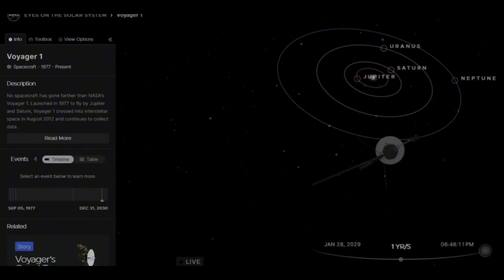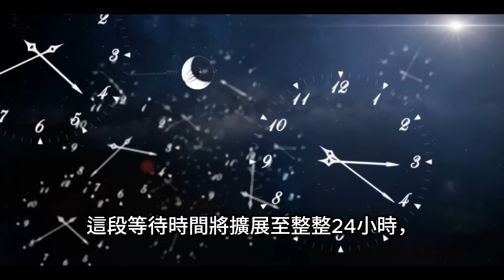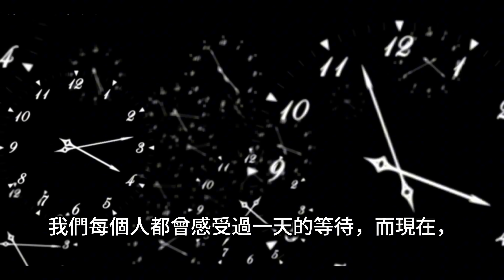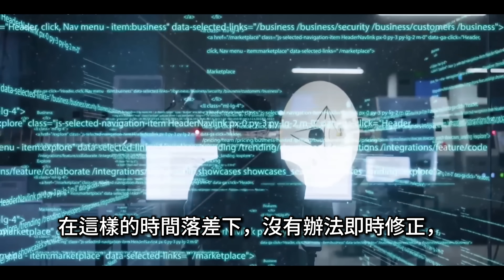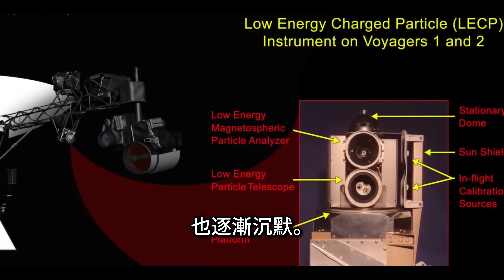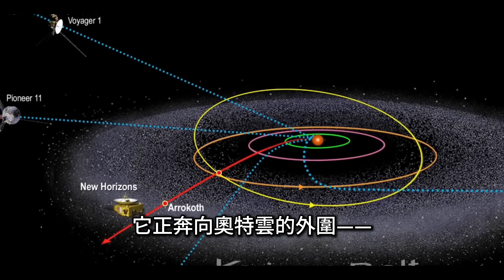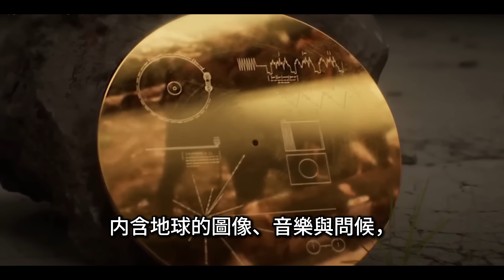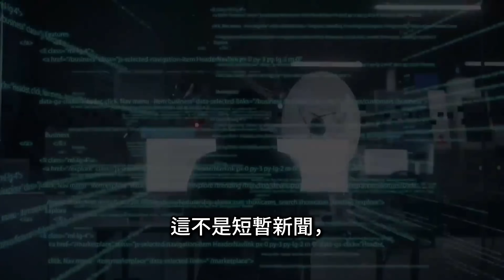航海家1號突破1光日：人類最遠的太空信使，正悄悄改寫歷史｜1光日是什麼概念？航海家1號即將到達人類科技的極限邊界｜它飛了47年，只為離我們一天的光速距離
47年飛行，跨越太陽風的盡頭，航海家1號即將抵達「一光日」——一個連光都要走一天的距離。這不是終點，而是一種耐力的見證、一段人類意志的旅程。本片帶你細讀這段看似無聲、卻意義深遠的星際遠征。

After 47 years in flight, Voyager 1 is about to cross a milestone: 1 light-day away from Earth. That’s nearly 26 billion kilometers—where even light takes a full day to reach. This isn’t an ending, but a testament to human endurance and silent ambition. Join us to rediscover the quiet legacy of our most distant traveler.